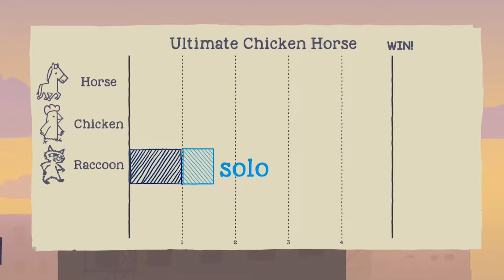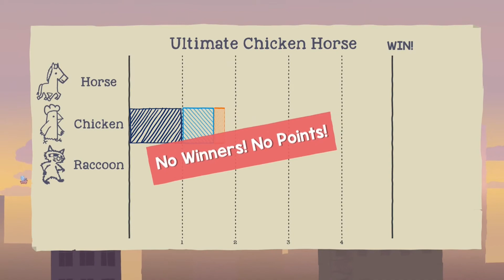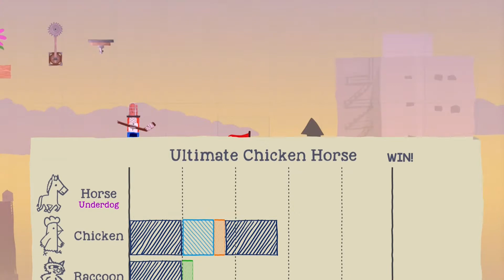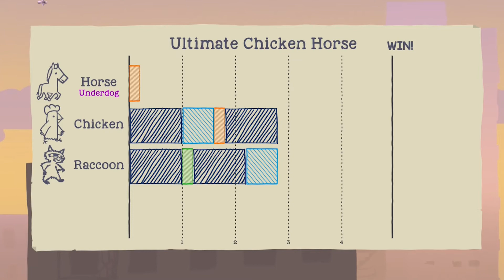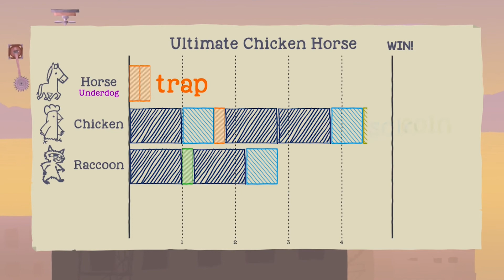THE CHICKEN IS BACK | Ultimate Chicken Horse